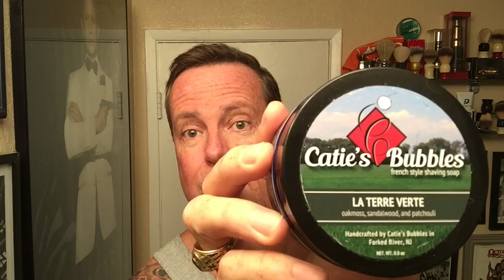Labor Day Shave with CATIE'S BUBBLES La Terre Verte. Also a quick Tattoo Tour of my ink.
Trying out CATIE'S BUBBLES La Terre Verte shaving soap for the first time today. It has a scent of oak moss, sandalwood and  patchouli. Also answering some comments I've gotten on what my tattoos are of.

Tattoo info

PreShave - Proraso
Brush - Wolf Whiskers Synthetic
Blade - Polsilver
Razor - Merkur 34C
Alum - Gentleman Jon
Aftershave - Eternity